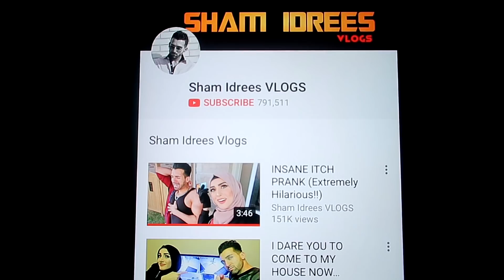YOU WON'T BELIEVE WHAT HAPPENED LAST NIGHT (Caught!!)